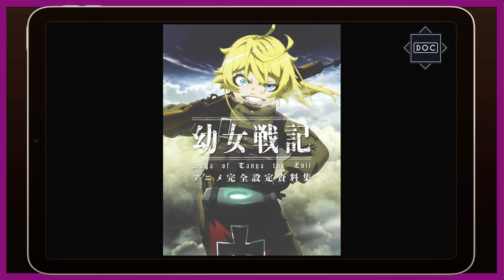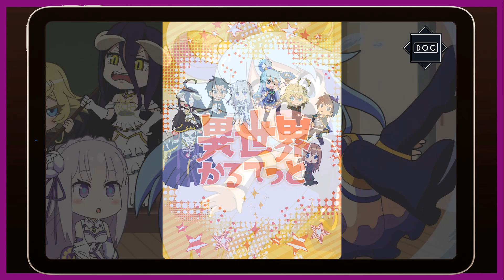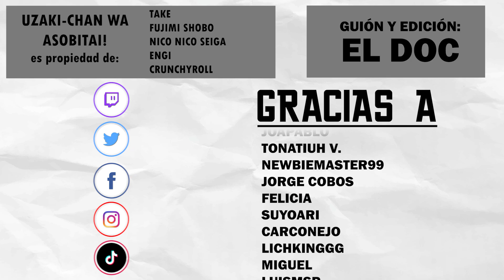La desubicada trama de Isekai Quartet: La película | MARATONEANDO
¡Isekai Quartet volvió! ¡En forma de película! ¡Que ni sabía que existía!
Pues bien, hablemos de ella y ver qué salió bien y mal. Disfrútenlo.